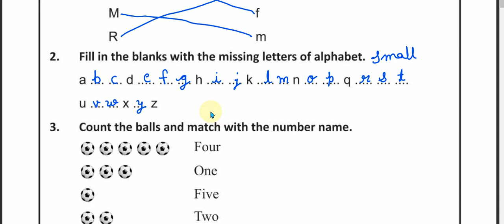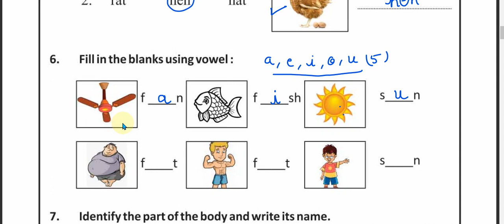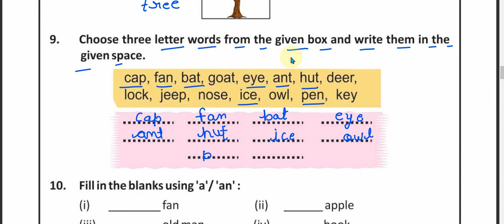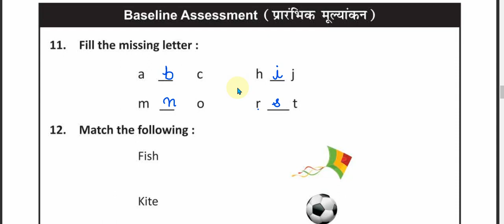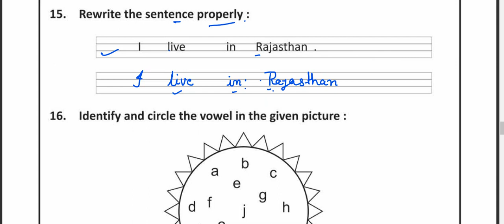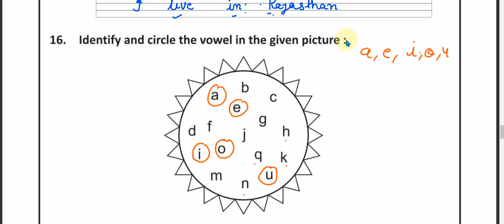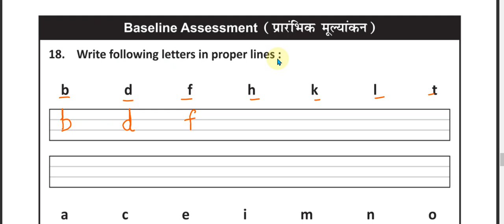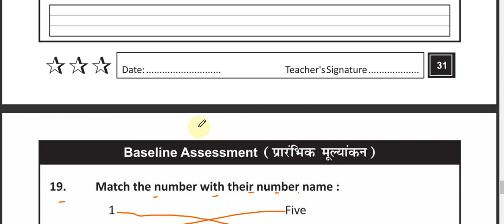Baseline assessment class-3 English 2022-23